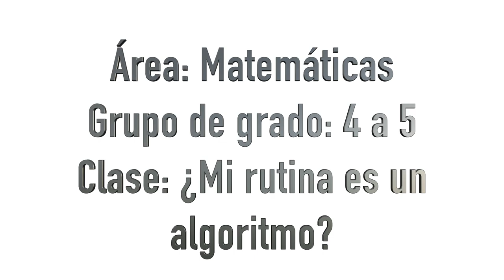Conoce un ejemplo de una master class de TutoTIC: Refuerza tu conocimiento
Durante esta primera master class de TutoTIC. Refuerza tu conocimiento, descubrirás qué es y cómo funciona un algoritmo con el profe Henry. Más info: tutotic.gov.co